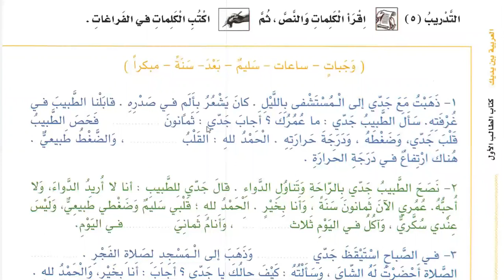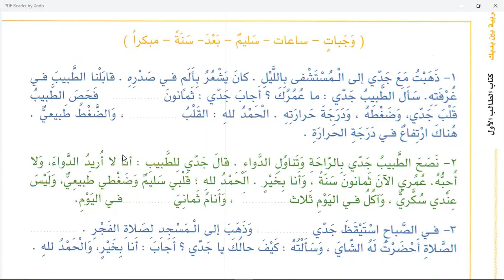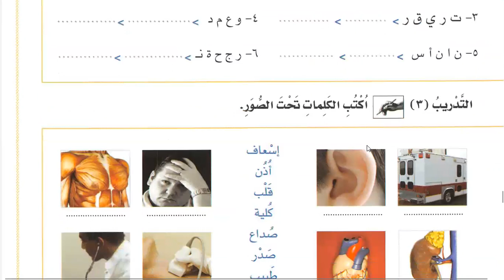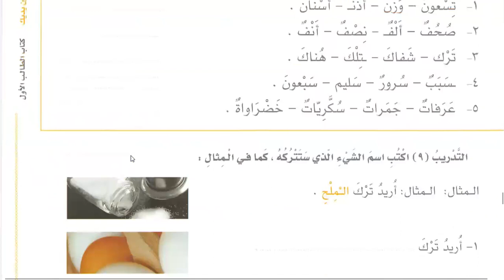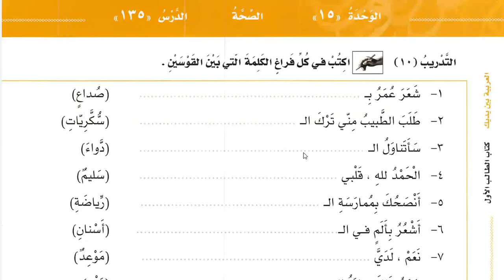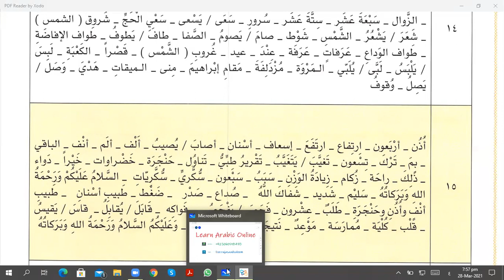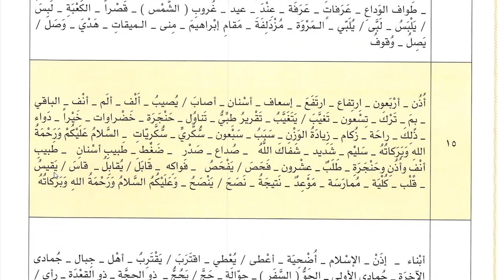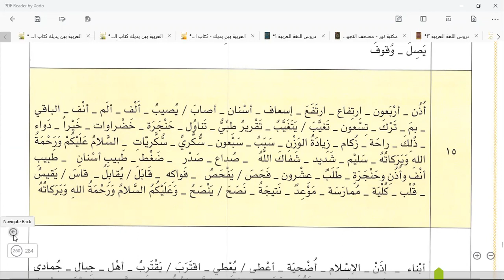Class 123 | Lesson 134 of Al Arabiyyahtu Bayna Yadayk Book 1 Part 2 in English | Learn Arabic Online